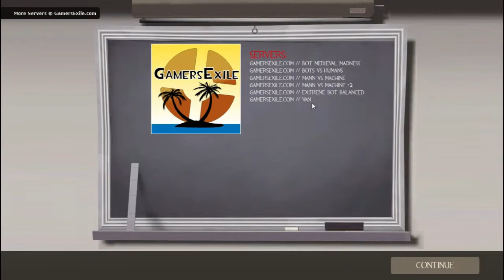Mann vs Machine part 04: High Five!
Intro uses music from Epic Rock Instrumental by Farhan, used with permission